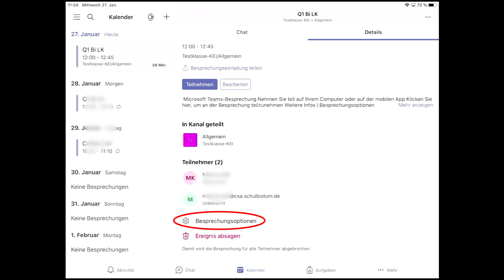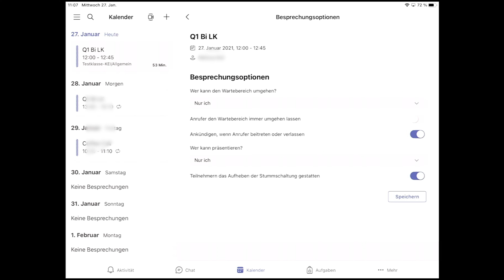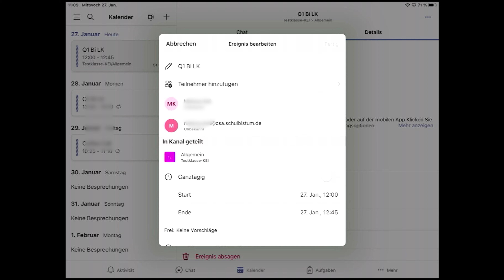MSNProCloud | Teams Besprechungsoptionen einstellen am iPad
In diesem Video zeigen wir dir, wie du in MS Teams Besprechungsoptionen auf deinem iPad einstellst.